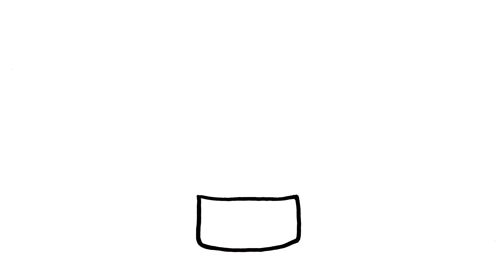របៀបគូរឡេកាពាកំដៅថ្ងៃ ដ៏គួរអោយស្រលាញ់, How To Draw A Cute Sunscreen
រៀនគូរគំនូរងាយៗ និងបង្កើតសិល្បៈថ្មីៗដែលគួរឲ្យស្រលាញ់  និងងាយស្រួលគូរតាមវីដេអូ ។
learn How To Draw and DIY Craft, anything and everything CUTE with step by step, easy to follow videos.

សួស្តី អ្នកទាំងអស់គ្នាដែលតែងតែគាំទ្រឆាណែលគូរគំនូររបស់ខ្ញុំទាំងអស់គ្នា…ខ្ញុំឈ្មោះ វិចិត្រ ខ្ញុំចូលចិត្តគូរូបតាំងពីរតូច❤️វីដេអូរបស់ខ្ញុំបង្រៀនអំពីការគូររូបស្អាតៗហេីយយឺតៗដែលធ្វើឲ្យអ្នកទាំងអស់គ្នាងាយស្រូលរៀនតាម។  ខ្ញុំសង្ឃឹមថាអ្នកទាំងអស់គ្នានិងរៀនបានច្រេីនហេីយចេះឆ្នៃបង្កើតថ្មីអំពីឆានែលមួយនេះ។ ខ្ញុំសង្ឃឹមថាឆានែលមួយនេះនិងធ្វើឲ្យក្ដីស្រមៃរបស់អ្នកក្លាយជាកាពិត ។
Hello all my Cute fan! My name is Jammie and I love to draw and craft, CUTE things of course! ♥ Follow along with me to learn how to draw and make things CUTE and EASY!. Hopefully you will learn to draw and create new things on my channel. I hope this channel will help you to make your dream come true.